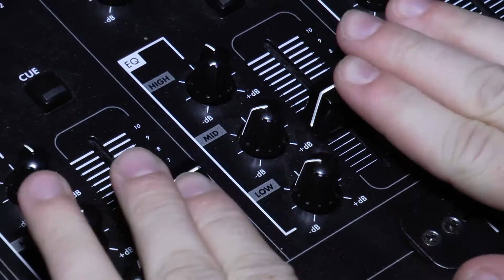MS Event Group | DJ Training 30 Day Boot Camp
MS Event Group provides a complete 30 day training course that all of our new entertainers must enroll in.

We call it our "30 Day Booth Camp". It's 4 weeks of complete knowledge of setup, and performance skills that enable our new hires to maintain a certain standard that MS Event Group has developed.

Our DJ's are trained on Introductions, Audience Participation, Crowd Engagement, Music Mixing Skills and Customer Service.

This training performance standard has allowed MS Event Group nationwide exposure by winning the Wedding Wire Couple's Choice Award.

"Our Entertainers earn the right to DJ after being drilled and tested for 30 days" states Marc Sparks, President of MS Event Group.

This highlight footage captures the reflections our DJ's have on the Boot Camp.